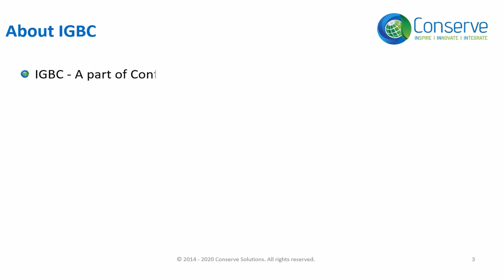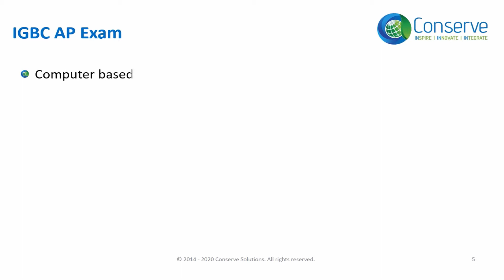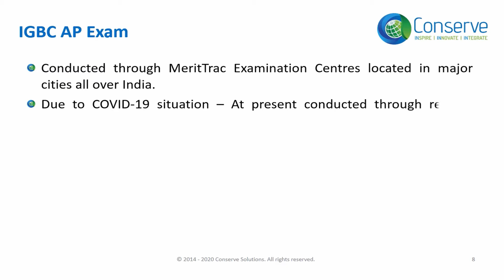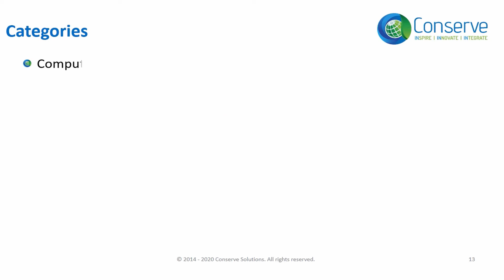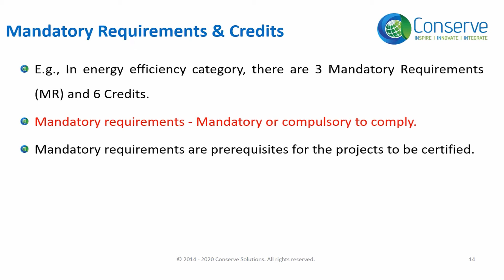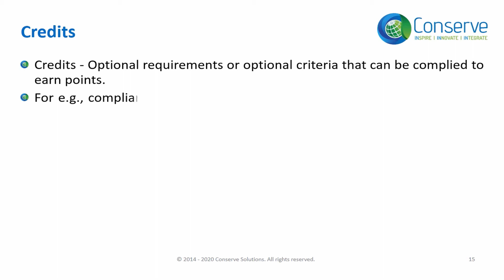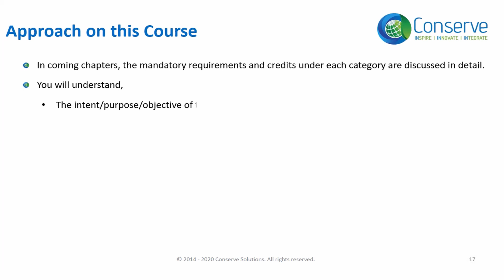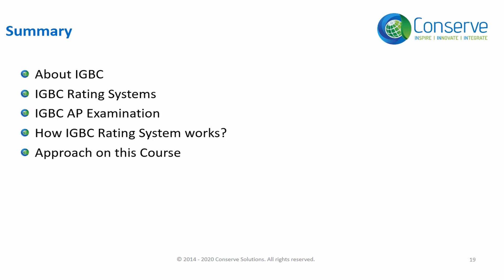Basics of IGBC Rating System | IGBC AP Exam Preparation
This video is from IGBC AP Made Easy online course, for IGBC AP Exam preparation.

This video covers:
•        About IGBC
•        IGBC Rating System
•        IGBC AP Examination
•        How IGBC Rating System works?
•        Approach to this course

Time frame:
1.        About IGBC- 00:00 – 01:03 min.
2.        IGBC Rating System- 01:04 – 01:31 min.
3.        IGBC AP Examination- 01:32 – 05:20 min.
4.        How IGBC Rating System works?- 05:21– 07:29 min.
5.        Approach to this course- 07:30 - 08:33 min.
6.        Summary- 08:34 – 09:03 min.

• For a complete and comprehensive course on LEED Green Associate, please check our course
• For a complete and comprehensive course on IGBC AP, please check our course

Basics of  IGBC Rating System Keywords